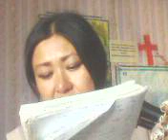6 08 2023.НАШЕ ВОСКРЕСНОЕ БОГОСЛУЖЕНИЕ))))